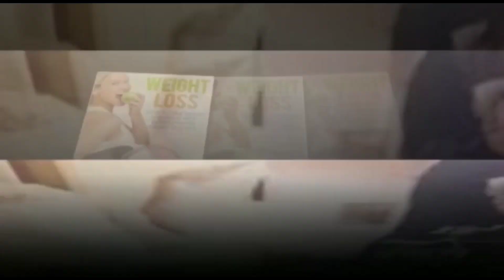Kaiku I love you Bolne Phone kara kya meku? Double bedroom flat ke liye ehtejaj |Khawaten naraaz Hyd